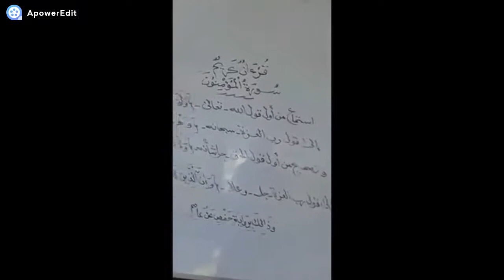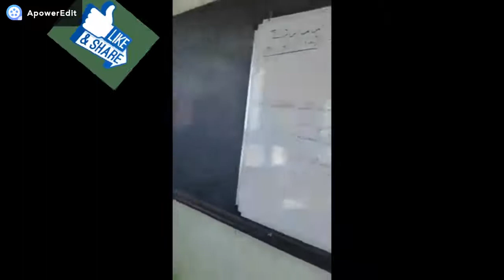A TEACHER RECITING HOLY QURAN IN CLASS ROOM